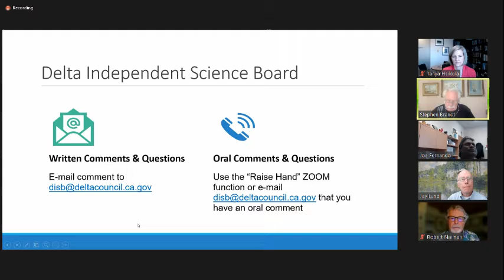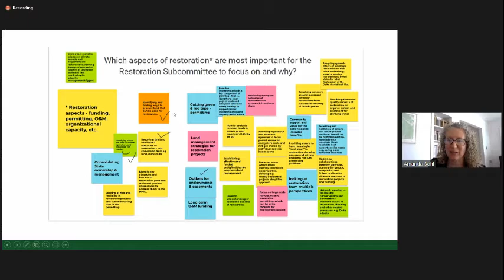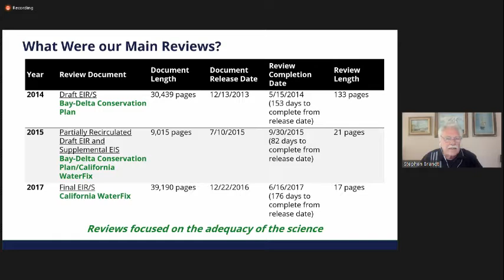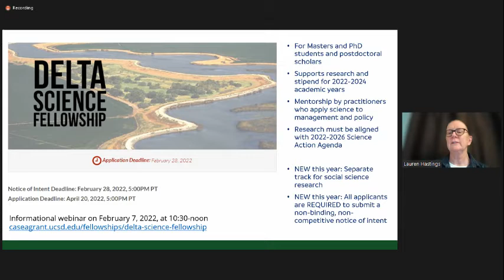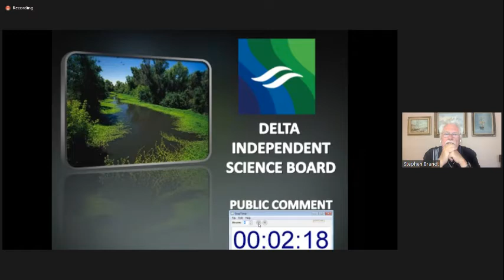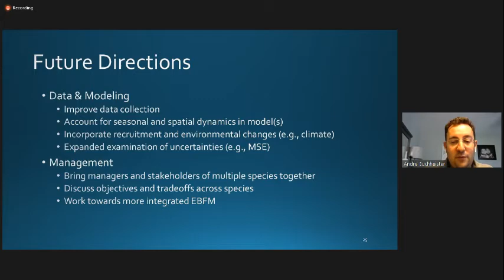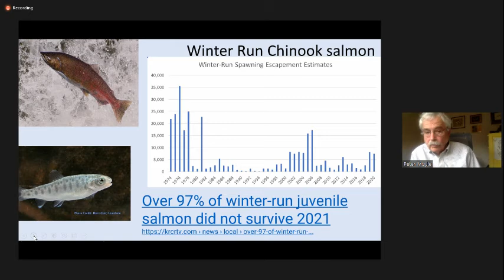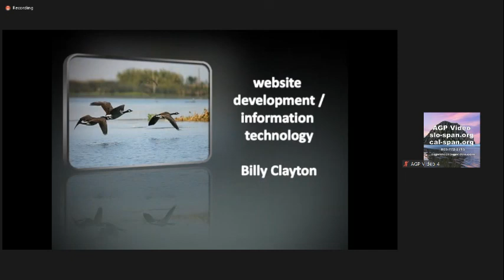Delta ISB Meeting - February 11, 2022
Agenda Item 1 - Welcome and Declarations

Agenda Item 2 - Delta ISB Chair Report and Business Matters
Public Comment

Agenda Item 3 - Delta Stewardship Council Report and Executive Officer Report
Public Comment

Agenda Item 4 - Discussion and Potential Action: Water Supply Reliability Estimation Review (Action Item)

The Delta ISB is completing a review of the scientific efforts and methods by various programs to estimate and evaluate water supply reliability. The Delta ISB will discuss the status of revising the draft report, Review of Water Supply Reliability Estimation Related to the Sacramento-San Joaquin Delta, to address public comments received on the review. Based on the discussion, the Delta ISB may take action on the next steps to finalize the review to submit to the Delta Stewardship Council. For more information on the scope of the review, please refer to the Delta ISB’s water supply reliability estimation review prospectus.

Public Comment
Return to Public Comment
Motion and Vote

Agenda Item 5 - Delta Lead Scientist Report
Public Comment

Agenda Item 6 - Workplan Discussion: Delta Conveyance Project Environmental Impact Report and Environmental Impact Statement Review

In April 2020, the Delta ISB submitted a letter to the California Department of Water Resources (DWR) on the Notice of Preparation for the Delta Conveyance Project, indicating its plan to review the Environmental Impact Report. The Delta ISB will discuss preparing for a future review of the Delta Conveyance Project Environmental Impact Report and Environmental Impact Statement, planned for release later in the year.

Public Comment

Agenda Item 7 - Discussion and Potential Action: Future Reviews (Action Item)

The Delta ISB will continue to discuss future activities and reviews, including the topics that emerged as top priorities at its November 15 and 16, 2021 virtual planning retreat meeting, such as subsidence reversal, environmental flows, and food webs. Based on the discussion, the Delta ISB may take action on the next steps for future reviews.

Public Comment

Agenda Item 8 - Presentation: Using food web models to support management of the Atlantic menhaden fishery for multi-species benefits by Dr. Andre Buchheister, Humboldt State University

The Delta ISB is exploring a potential review on food-webs, which may focus on modeling. To help orient the Delta ISB on food-web modeling, Dr. Andre Buchheister (Humboldt State University) will present a case study on how food-web-models of the Northwest Atlantic Continental Shelf were used to support management of the Atlantic menhaden fishery. Menhaden are an important forage species that also supports the largest fishery on the US east coast. Managers considered a suite of multi-species models and formally adopted one to develop reference points, representing a significant advancement in ecosystem-based fisheries management.

Public Comment

Agenda Item 9 - Presentation: Delta Fishes: Key Players in a Novel Ecosystem by Dr. Peter Moyle, UC Davis

Delta fishes form a dynamic assemblage of native and non-native species, living in highly altered, constantly changing environment. To help the Delta ISB get better oriented on Delta science, as it scopes out potential reviews, Dr. Peter Moyle (UC Davis) will introduce the Delta fish fauna, explaining why some fishes have become super-abundant and others are headed for extinction while being participants in a novel ecosystem.

Agenda Item 10 - Preparation for Upcoming Delta ISB Meetings

Agenda Item 11 - Review of Items for Follow-up

Staff will provide a summary of any follow-up items for individual members to address after the meeting

Agenda Item 12 - Public Comments

The Delta ISB will take public comments on topics within its jurisdiction that are not on the agenda.

Meeting Adjourned